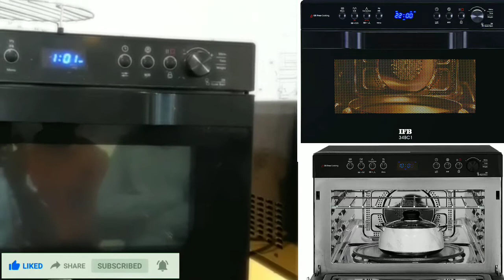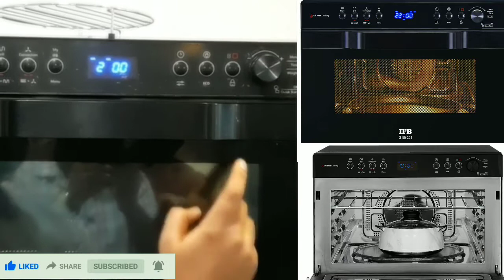I F B Microwave 34BC1 Auto menu kaise set Kare Review & Demo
IFB Built-in Ovens include several features to make your life easier. From a Turbo Heater to Side Ladders to Super Grill, enjoy all these with low energy use and easy maintenance.
Fulfil your barbecue cravings and more with our Rotisserie, Grill Mode and Combination Cooking features!

An IFB Convection Microwave Oven makes for the perfect present to give friends and relatives this wedding season or for Christmas. Now available with no-cost EMI options! What’s more? Sign up for FREE IFBSpiceSecrets classes to learn and cook exciting recipes!

 On National Cooking Day, explore the 'Culinary Trail of Goa' with easy microwave oven recipes!

easy microwave oven recipes!

𝐂𝐡𝐢𝐜𝐤𝐞𝐧 𝐗𝐚𝐜𝐮𝐭𝐢

𝐈𝐧𝐠𝐫𝐞𝐝𝐢𝐞𝐧𝐭𝐬:

𝐅𝐨𝐫 𝐦𝐚𝐫𝐢𝐧𝐚𝐭𝐢𝐨𝐧:
• 1 kg chicken
• ¼ tsp turmeric powder
• 1 tsp salt
• Paste for marination
• 2 inch ginger
• 10 garlic flakes
• ½ bunch coriander
• 5 green chillies
𝐅𝐨𝐫 𝐗𝐚𝐜𝐮𝐭𝐢 𝐌𝐚𝐬𝐚𝐥𝐚 𝐩𝐚𝐬𝐭𝐞:
• 1 tsp groundnut oil
• 2 onions, sliced
• 2 green chillies
• 1 inch ginger
• 5 garlic flakes
• 1 large coconut, grated
• ½ bunch coriander
𝐅𝐨𝐫 𝐗𝐚𝐜𝐮𝐭𝐢 𝐌𝐚𝐬𝐚𝐥𝐚:
• 2 inch cinnamon
• 3 cardamom pods, peeled
• 1 tsp aniseed
• 1 tsp black peppercorns
• 1 tbsp poppy seeds
• 1 tbsp coriander seeds
• 8–10 Kashmiri red chillies
• 1 star anise
• 1 mace
• ¼ piece nutmeg
• ½ inch turmeric
𝐅𝐢𝐧𝐢𝐬𝐡𝐢𝐧𝐠:
• 2 tsp groundnut oil
• 2 onions, sliced
• 2 green chillies, slit
• ¼ cup water

𝐏𝐫𝐞𝐩𝐚𝐫𝐚𝐭𝐢𝐨𝐧:

1. Add salt and turmeric powder to curry; cut chicken and keep aside.
2. Make a paste of ginger, garlic, coriander, chillies and marinate the chicken for half hour.
3. To make masala, heat oil in a microwave-safe glass bowl and sauté the sliced onions, green chillies, ginger and garlic for 3 min.
4. Add grated coconut and sauté for another 5 min at 100% power. Once the onions are slightly brown, keep aside.
5. To make dry Xacuti masala, in a glass bowl, roast cinnamon, cardamom, aniseed, black peppercorns, poppy seeds, coriander seeds, Kashmiri red chillies, star anise, mace, nutmeg and turmeric in 1 tsp oil for 2 min at 100% power.
6. Make the wet Xacuti masala by grinding together coconut mixture and roasted spice mixture.
7. For final preparation, heat oil in a glass bowl; add onions and green chillies and cook for 10 min at 100% power. After 1 min, add the marinated chicken. After 2 min, add the Xacuti masala and water. Continue cooking till the chicken is tender.
8. Serve hot with bread or rice.